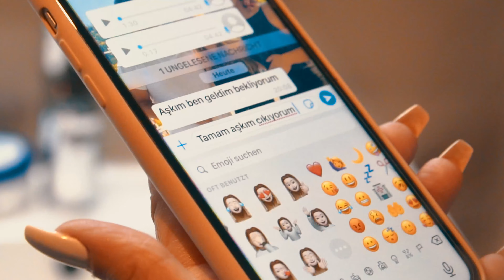DOĞUKAN ÇİÇEK X HARUN UZUN-NEDEN ARIYORUM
Parça ismi:    DOĞUKAN ÇİÇEK X HARUN UZUN-NEDEN ARIYORUM

Açıklama

Doğukan çiçek x harun uzun,Neden arıyorum sngle şimdi tüm dijital platformda,

Söz : Doğukan çiçek
Düzenleme : Aşıl (HEYBEAT)
Mix mastergin : Aşıl (HEYBEAT)

Ana Çekim : Kasım bıcakcı
yardimci cekim: Şevket çiçek
Yapimci : hdf production. kasim/hakan
Montaj : Kasım bıcakcı.
Senarist : Hakan yk
Yonetmen: Hakan Yuksekkaya/Kasim bicakci.

Oyuncular.
HEDEF DİZİSİ OYUNCULARIDIR.
Hakan Yuksekkaya
Derya Heyse

Emeği geçen herkeze çok teşekür ediyoruz,Hedef ailesi olarak.